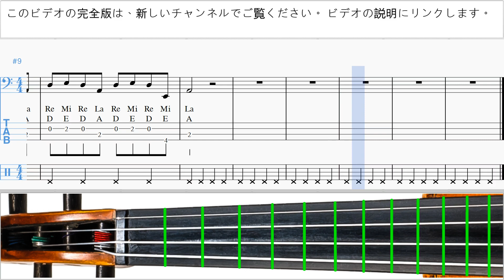チェロの弾き方 Linkin Park - Lost タブ譜 um-t-n799 プレビュー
新しいチャンネルでこのビデオの完全版をご覧ください チェロの弾き方 Linkin Park - Lost タブ譜 um-t-n799 コメントを書いて、レッスンをより便利にする方法を教えてください。